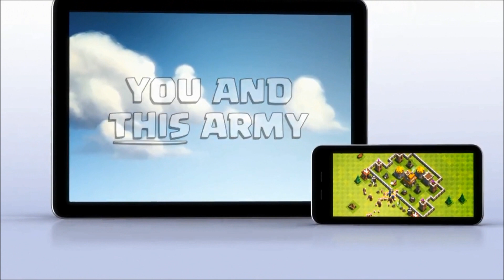Clash Of Clans Commercial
Clash Of Clans Commercial 2014 featuring the Clash of Clans: You and This Army (Official TV Commercial) by OfficialClashOf. The clash of clans trailer for the computer game showsadvvanced attack strategy and defence.

ClansClash of clans is an epic combat strategy game. Build and defend your village; Dominate the Realm; Battle with thousands of players across the world!